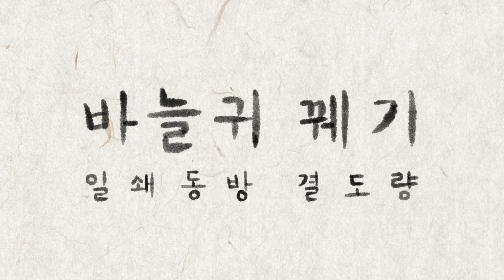바늘귀 꿰기 - 민요ㅣcover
art - Yujin Kim